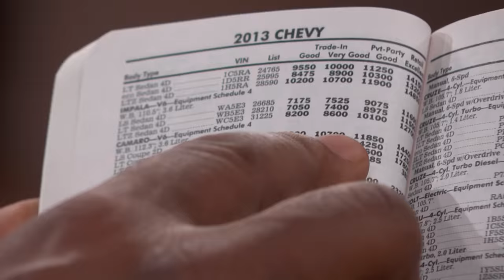Exes in Court over Chevy Impala! | Part 2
Michelle got possession of the Chevy Impala after the divorce, but Michael took out a title loan on the car.